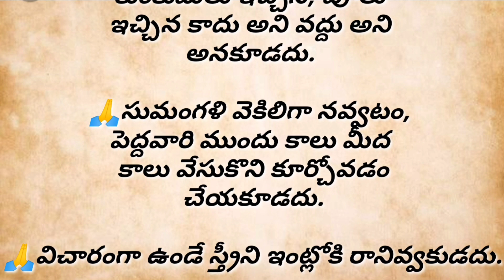ధర్మ సందేహాలు...!!సుమంగళి చేయకూడని పనులు ప్రతి స్త్రీ తెలుసుకోవాలి..?ఇవే... సత్యం